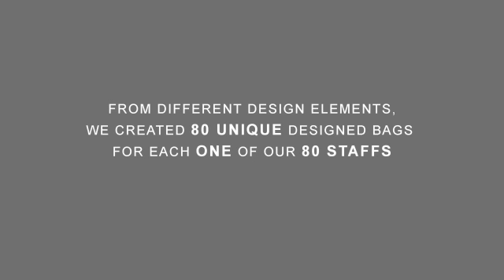Dentsu One BAG